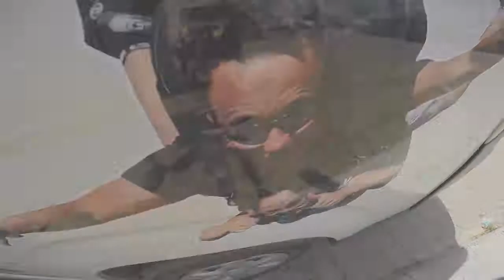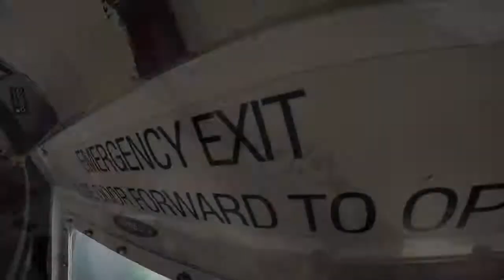Kevin Pickert at Coastal Skydive